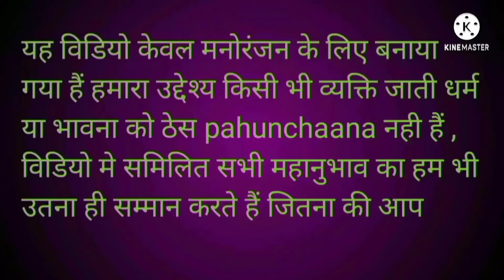Comedy video। dubbing video। funny status । Funny dubbing । New Dubning । Newfunnydubbing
kapil comedy
funny comedy
comedy kapil
dubbing comedy
new comedy
dubbing movie
ajaydevgundubbing।comedy
sunnydeol dubbing comedy

sexi video
suhana Khan
sexi video
sexivideo
roshan।chandu।ki।comedy
roshan chandu comedy